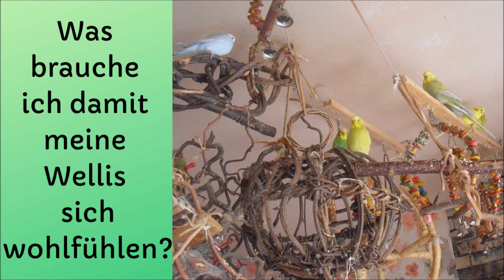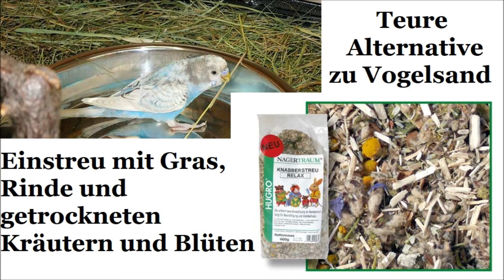Was brauche ich damit meine Wellensittiche sich wohlfühlen?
In diesem Video erfahrt ihr welche zehn Dinge unverzichtbar sind für die Haltung von Wellensittichen.
Die Themen des Videos sind:
00:00 Einleitung
00:45 Nummer 1: Das Vogelheim
01:54 Nummer 2: Futter- & Wassernäpfe
2:42 Nummer 3 : Vogelsand & Vogelgrit
03:43 Nummer 4: Der Wetzstein
04:08 Nummer 5: Die Badestelle
04:59 Nummer 6: Holzäste oder ein Vogelbaum
05:51 Nummer 7: Spielzeug
07:04 Nummer 8: Die Transportbox
07:47 Nummer 9: Kolbenhirse & Eifutter
08:10 Nummer 10: Die Krallenschere

Auf meiner Homepage erfahrt ihr mehr zur Grundausstattung für eure Heimvögel